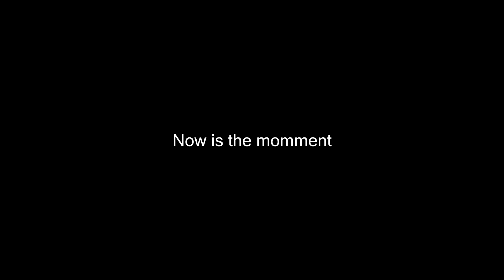Warframe: How to Kela with style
Everyone can Kela...but only some can do with style( ok that sound wrong)

The Sugar Hill Gang - Rapper's Delight